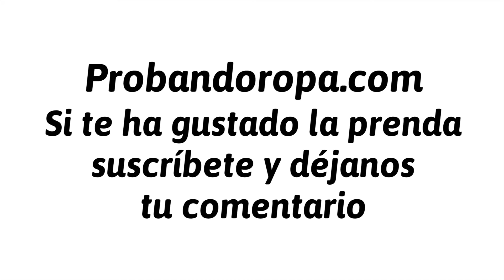Vestido manga larga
Detalles
Vestido bicolor, con mangas a medio brazo. Cuenta con doble botonera en el escote cerrado y con bolsillos cuadrados en la parte de la falda donde el color juega un pape importante en el diseño aportando elegancia en la confección. Cinturilla elástica.
Cinturón con cadena regulable y flores de tela.
Cartera forrada de tela con estampado de diminutos lunares y broche de imán.

Composición
95% Poliéster.
5% Elastano.